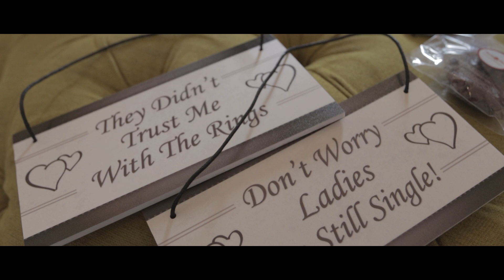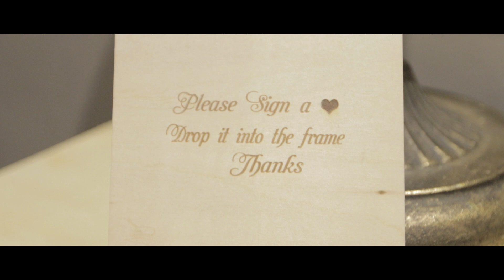James & Chanelle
The Wedding of James & Chanelle